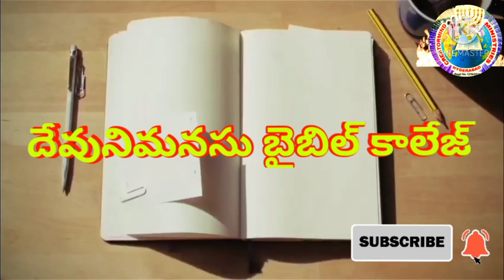Topic : నీ తలంపులకు తాకని , తండ్రి తనయుని తలంపులు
విశ్లేషకులు : బ్ర , అరుణ్ కుమార్ గారు , దేవునిమనసు ప్రార్ధనామందిరం , హైదరాబాద్